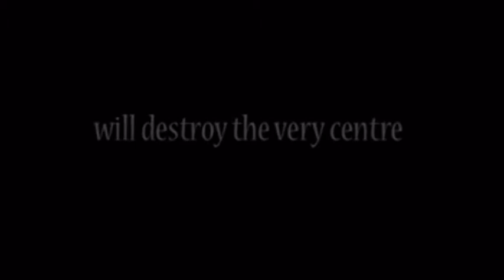Tom Watson is the Paedofinder General - Movie Trailer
Coming soon to a PC near you Parliament's fearless Tom Watson's finest role as the nation's Paedofinder General - now in a major feature movie.